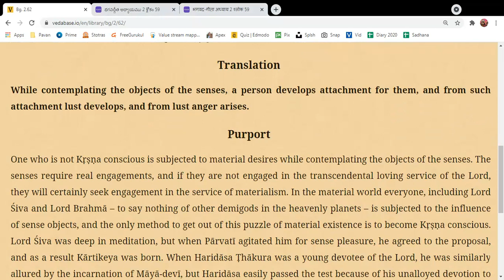Bhagavadgita 2 62